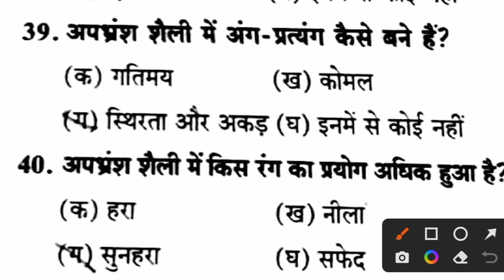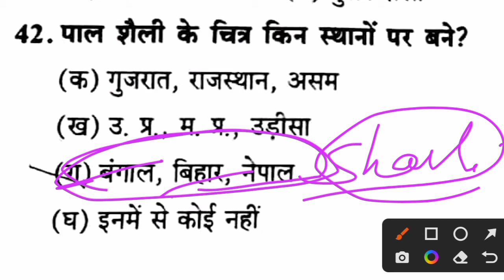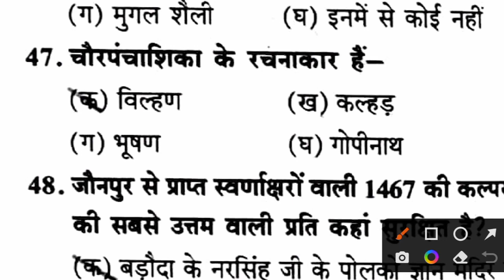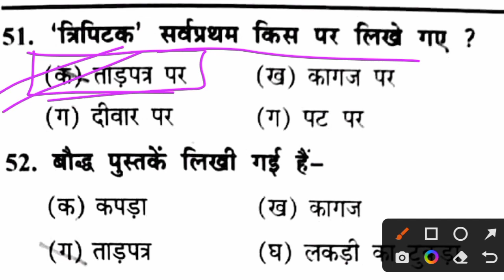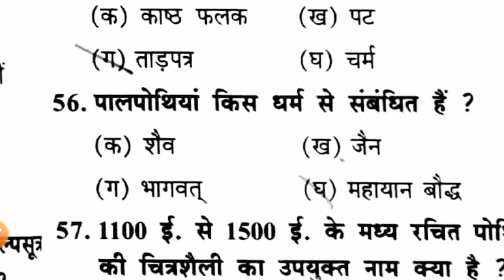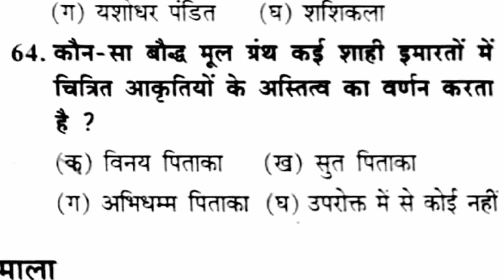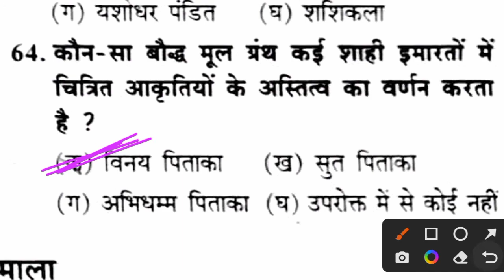Pal shaili //jain shaili//apbhransh shaili practice questions//पाल शैली/जैन शैली/ अपभ्रंश शैली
🔥 Your queries 🔥:-
Pal shaili
Jain shaili
Apbhransh shaili
Pal shaili important questions
Jain shaili important questions
Apbhransh shaili important questions
Pal shaili mcqs
Jain shaili mcqs
Apbhransh shaili mcqs
पाल शैली
जैन शैली
अपभ्रंश शैली
पाल शैली अभ्यास प्रश्न
जैन शैली अभ्यास प्रश्न
2022 up tgt pgt exam date
up tgt pgt lt grade new vacancy
up tgt pgt art dsssb quiz